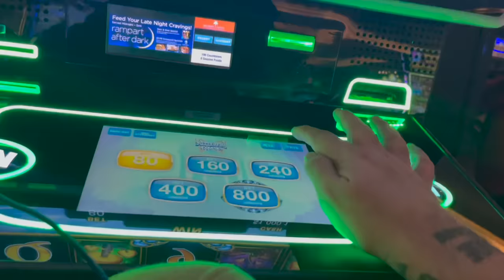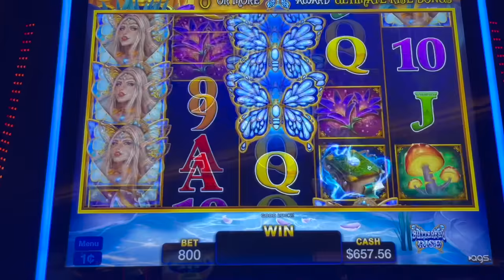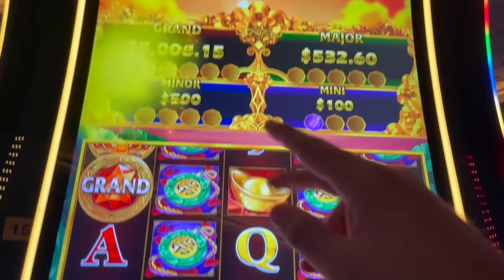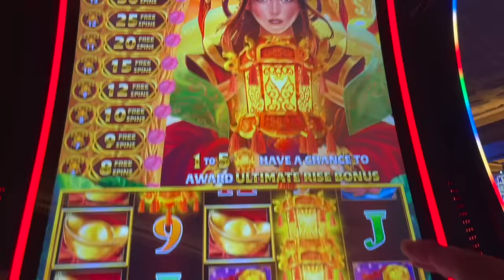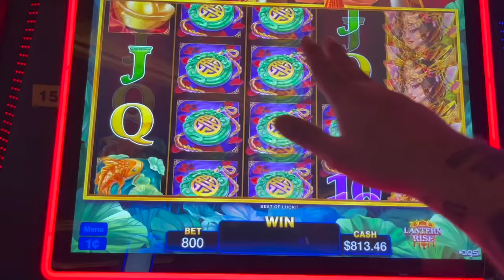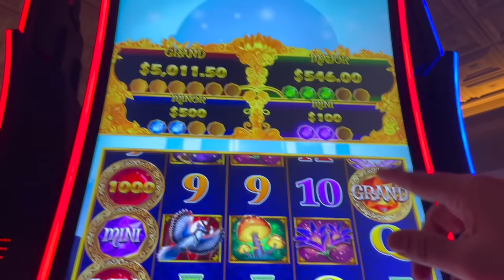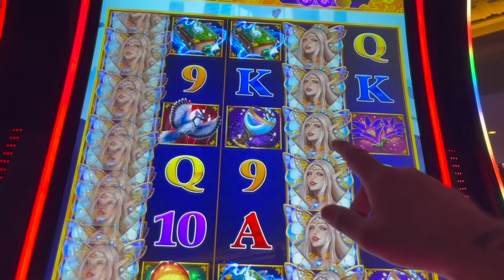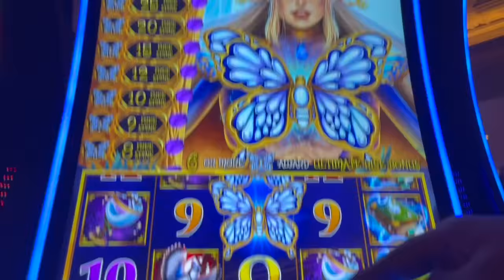WHAT AN INSANE JACKPOT!!!!